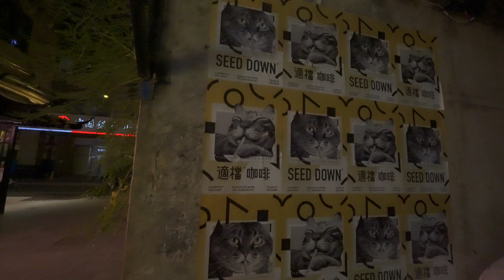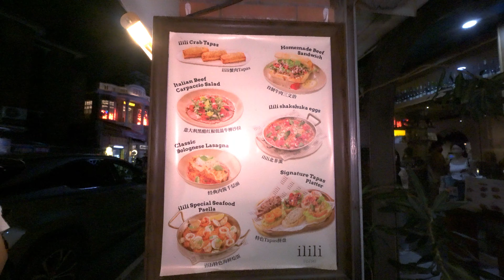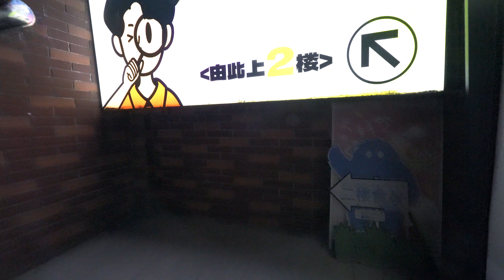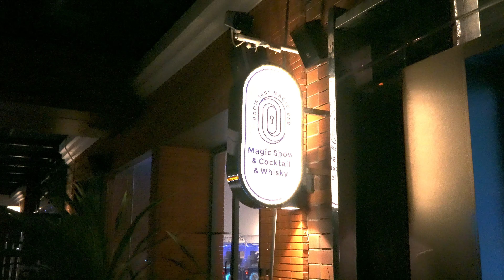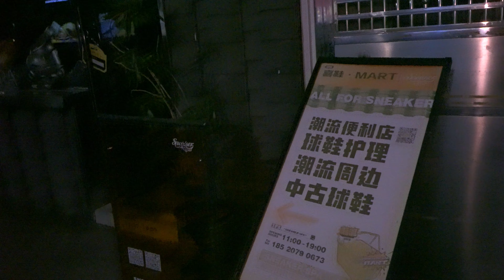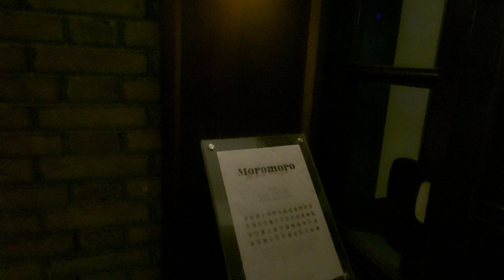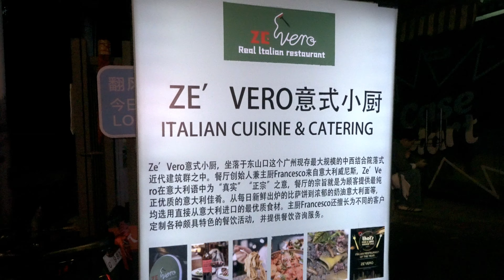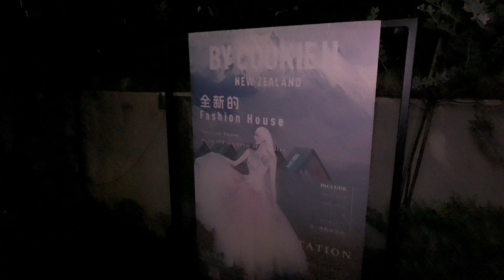窮遊大灣區 網紅打卡點-廣州東山口美麗夜紛紛使用Sony ZV-E10 APSC- 索尼E PZ 10-20mm F4 G 廣角鏡頭測試夜景拍出來的效果給大家分享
今晚到廣州東山口拍攝晚上的場景使用Sony ZV-E10 APSC- 索尼E PZ 10-20mm F4 G 廣角鏡頭測試夜景拍出來的效果給大家分享.
Tonight I went to Guangzhou Dongshankou to shoot evening scenes using Sony ZV-E10 APSC-Sony E PZ 10-20mm F4 G wide-angle lens to test the results of night scenes to share with you